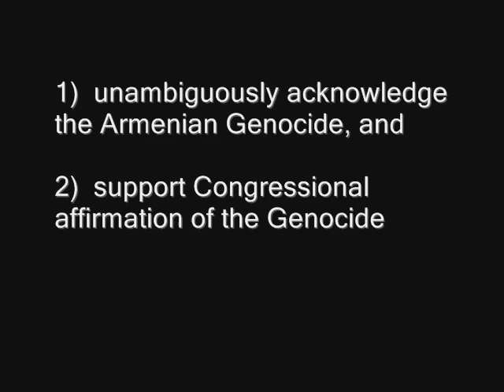Armenian Genocide Survivor Speaks at Town Meeting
Kevork Norian, a Genocide survivor and resident of Arlington, Mass., spoke at the Arlington Town meeting on October 15, held to discuss the ADL's denial of the Armenian Genocide. The Arlington Board of Selectmen voted unanimously to sever ties with the ADL.